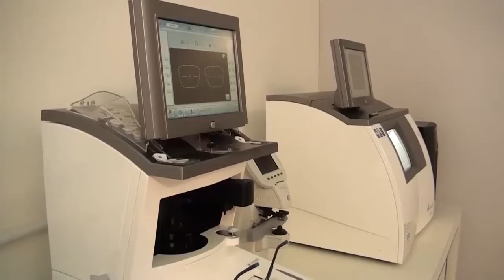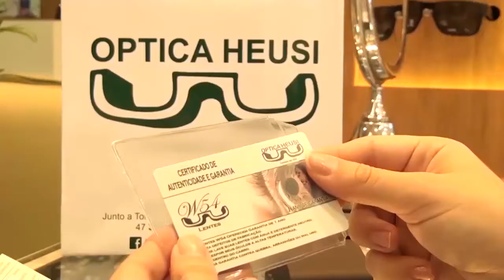VALMIRA 04 03 2021